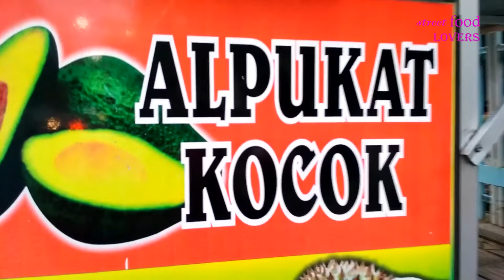Alpukat kocok - Indonesia Street Food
Avocado shake
Avocado + ice + milk + cheese

We can buy alpukat kocok only costs Rp.15.000 (1 USD and 12 Cents)